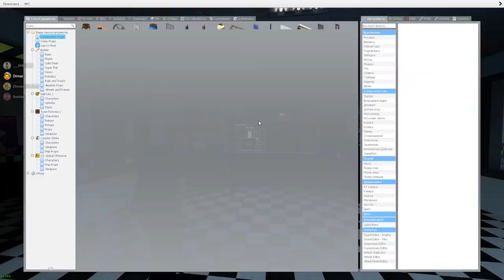ЧЕЛЛЕНДЖ ВЫЖИТЬ НОЧЬ В ПИЦЦЕРИИ FNAF 1 АНИМАТРОНИКИ ► Garry's Mod